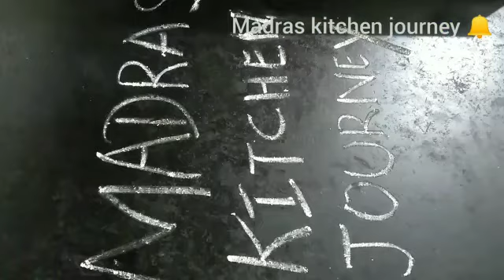Mysore Masala Dosa In Tamil / Spicy Chutney / Aloo Masala / Easy Breakfast Recipe /Tasty Dosa Recipe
In this video we will see how to make Mysore masala dosa / spicy chutney / aloo masala / easy breakfast recipe / tasty dosa recipe. It is very easy and tasty recipe. It is a tasty breakfast and dinner recipe.